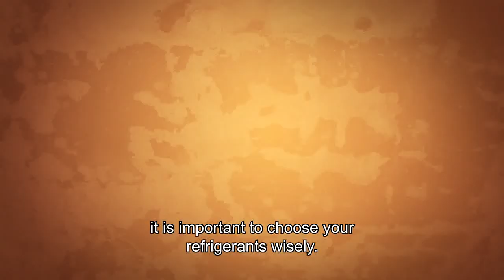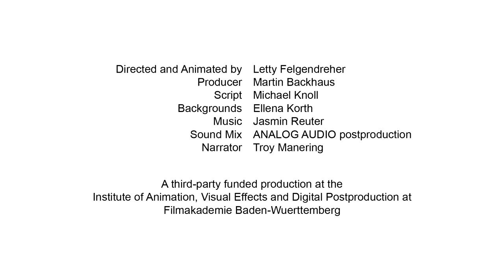Green Cooling for a Warming Wold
2014. This video created by GIZ Proklima for the Green Cooling Initiative (GCI) explains how cooling technologies are linked to our climate and what it needs to ensure that they are truly environmentally friendly.